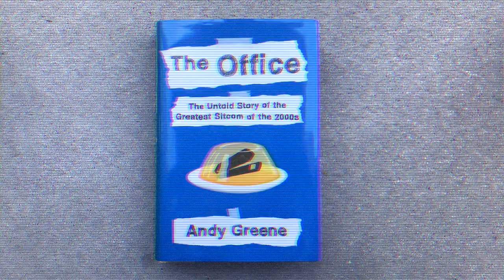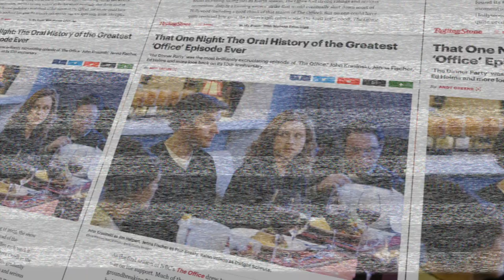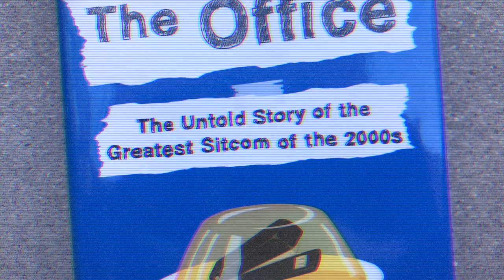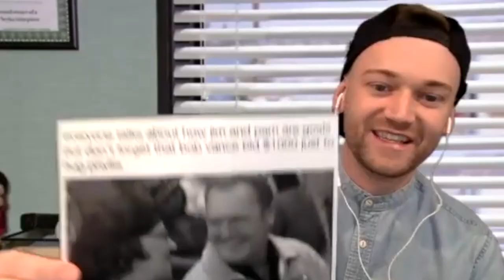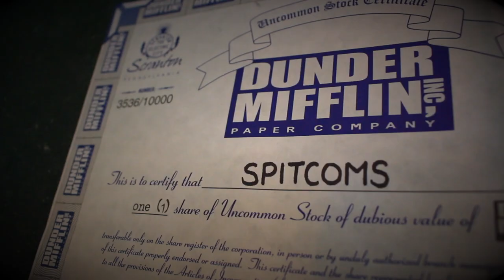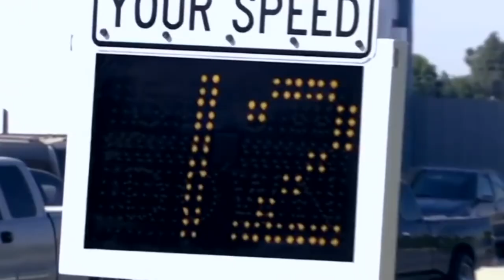Spitcoms: The Office with Guest Bob Vance!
Bob Vance injured Steve Carell?!
With Special Guests Bobby Ray Shafer and New York Times Best-Selling Author, Andy Greene. Including an all-new rap on The Office with guest suggestions.